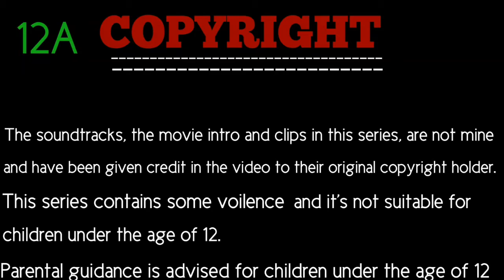SO1EO2 - THE PLOT TO ASSASSINATE THE VICE PRESIDENT. A Pappy's Museum series and A Plotagon movie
THE PLOT TO ASSASSINATE THE VICE PRESIDENT

  This series contains some violence and it's therefore not suitable for children under the age of 12.
     Children under the age of 12 are to be guided by parents

  Sylvester, escapes narrowly from the hands of the ruthless gang who is finalizing their plot to assassinate the vice president. The gang gave him a hot chase, but he beat them to it. The gang phoned a helicopter to persue him and shoot him down.
     The chairman also called to tell KRUGER, if he is not able to find Sylvester, then he will have no need for him!
    WILL KRUGER ALLOW HIMSELF TO BE KILLED BY THE CHAIRMAN OR HE WILL MOVE MOUNTAINS OR DIE TRYING to find the unknown eavesdropper ( Sylvester )

       WATCH OUT FOR THE NEXT EPISODE IN 2 DAYS TIME.

      Action, Thriller, Adventure

Unruly Pappy